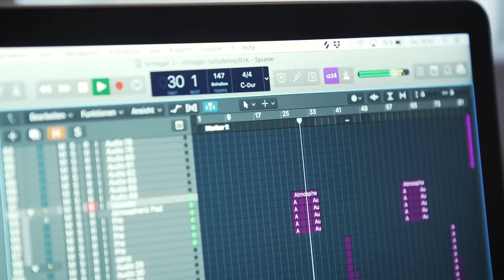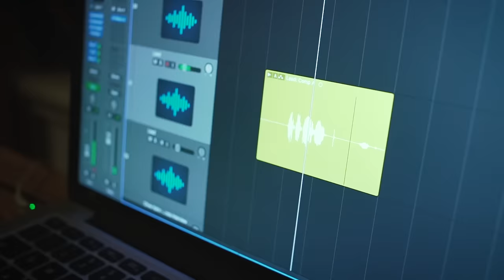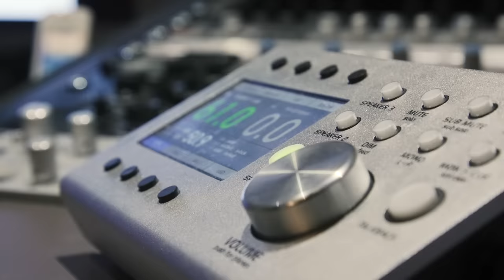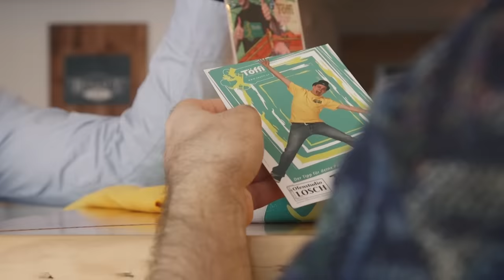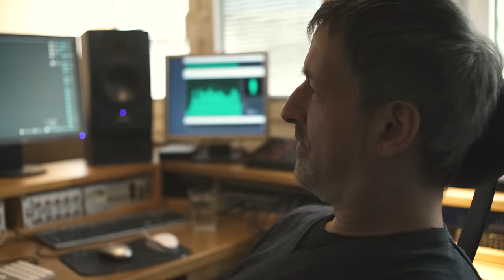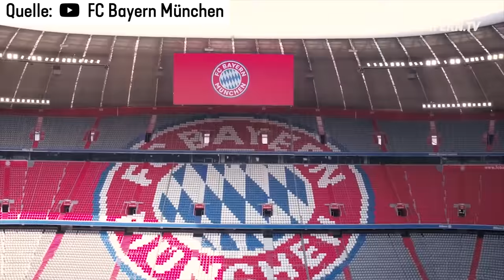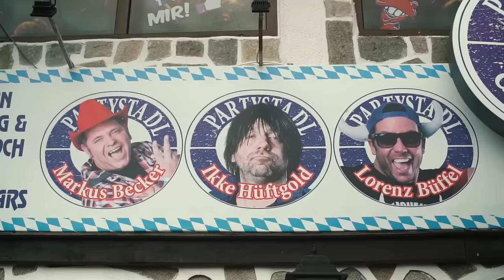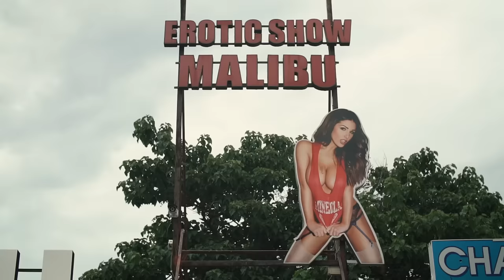Selbstversuch: Wie weit schaff ich's im Malle-Schlager? | STRG_F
Ikke Hüftgold, Mickie Krause, Willi Herren - Partyschlager kann doch jeder! Die Musik gilt als sehr simples Genre, voller 1-2-3, Zickezacke und Bier.
STRG_F-Reporter Max will Teil davon werden und als STRAMMER MAX Karriere machen.
Der Selbstversuch: Song schreiben, Bier trinken und ab auf die Bühne! Werden wir es packen einen Hit zu landen, wie viel Arbeit steckt im Malle-Schlager und was ist in Bulgarien nicer als auf Mallorca?

Ein Film von Max Engel und David Diwiak
Kamera: David Diwiak, Gunnar Krupp, Jan Littelmann, Leon Hast
Schnitt: David Diwiak, Max Engel
Mischung: Jörn Bomhardt
Redaktion: Dietmar Schiffermüller

Jeden Dienstag